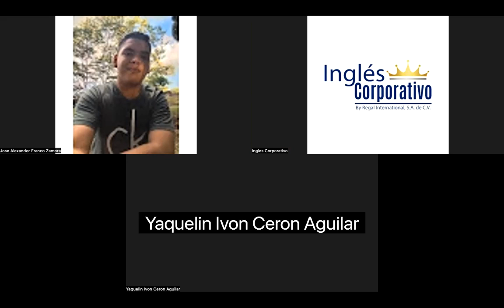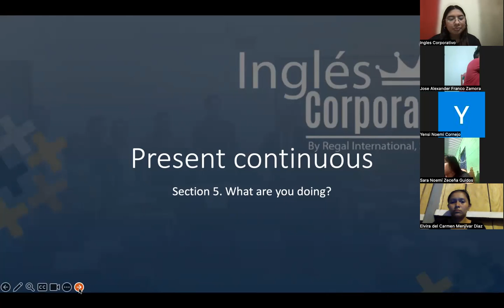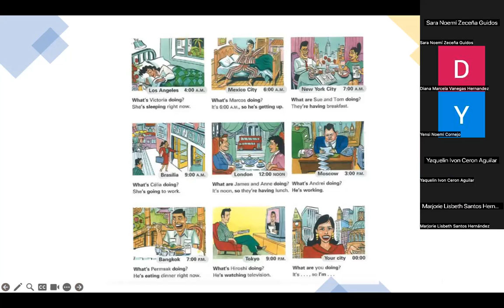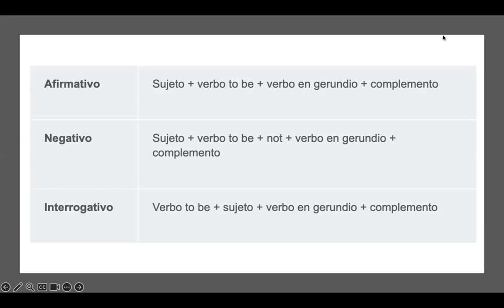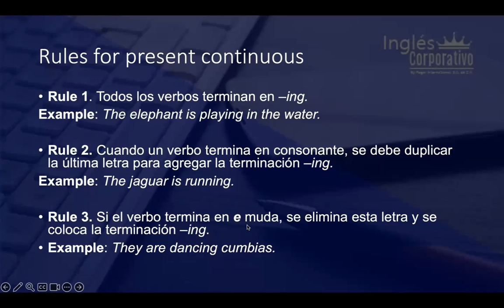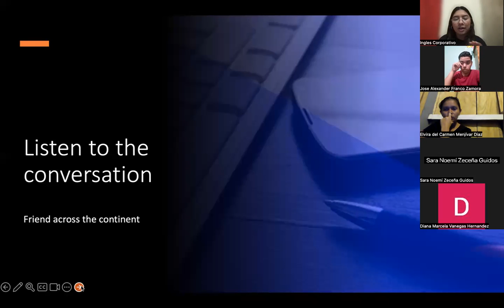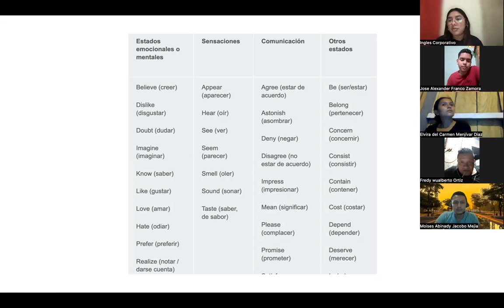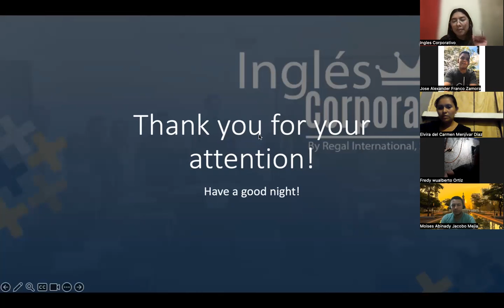SESION 15-22-11-2023-P1-01-8-9-PM-11-2023-PREZA-ACTIVITIES USING PRESENT CONTINUOUS